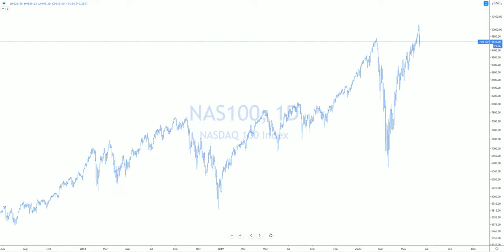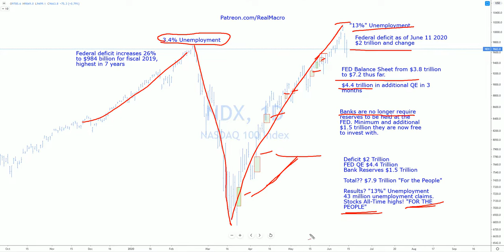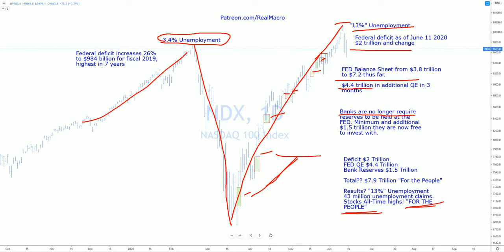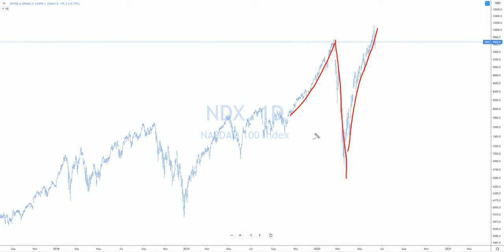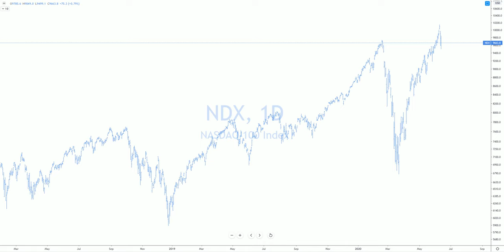Real Macro - How Is MMT Working Out? Growing The Economy Yet?